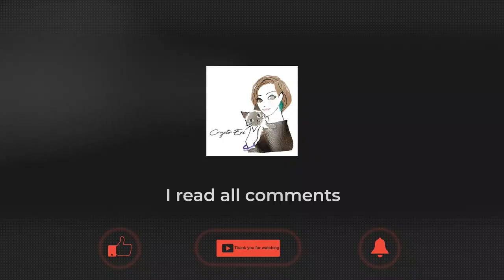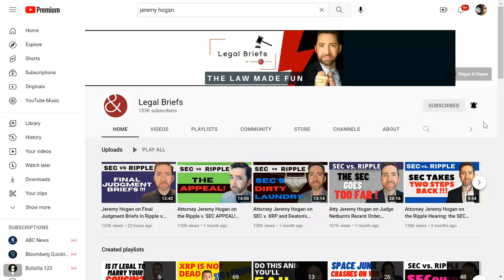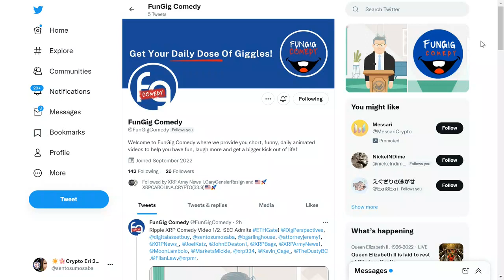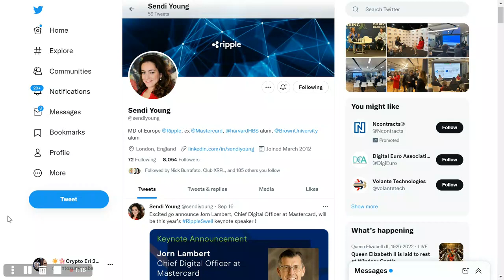💥XRP is PROVEN💥not hypothetical anymore per Ripple Director Sendi Young🚀🚀CFTC VISITS RIPPLE HQ🚀🚀